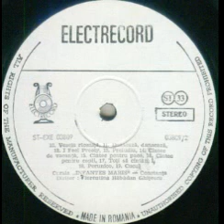Corala "Infantes Maris" din Constanta-Vesela ricenita (Cantec bulgar)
Muzica(Music by): Milko Kolarov
Versuri(Lyrics by): Gherghi Avcearski
Dirijor(Conductor): Florentina Habadan Ghitescu